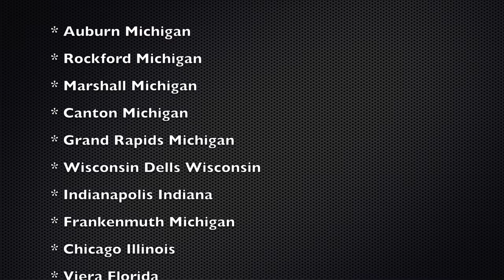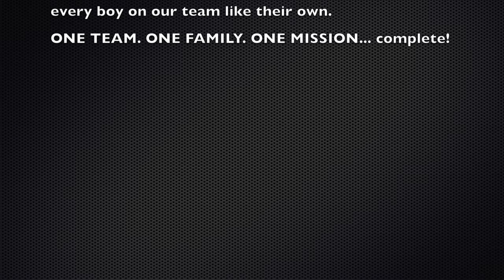Jackson McNew 2019 10U Baseball Elite Aces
Jackson McNew's 2019 baseball season highlights. The 10u baseball season for the Elite Aces was a success, not only for him personally - but as a travel baseball team. Playing catcher and having a strong at plate approach proved to be an asset to his Elite Baseball team. Training throughout the season at the Elite Aces facility in Grand Rapids Michigan was a tribute to that success in the off season and playing competitive competition really panned out well. Great job Jackson! Go Elite Aces!